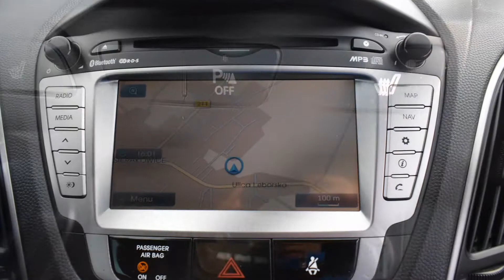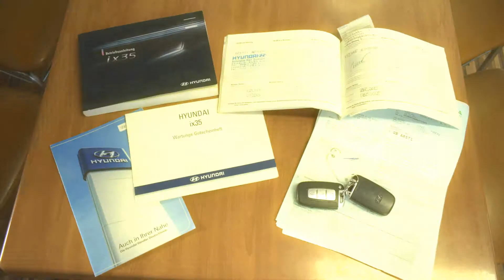Hyundai IX35 1.7 CRDI 2011 rok